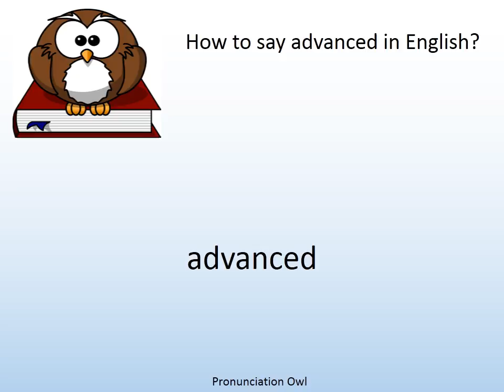How to say advanced in English? - Pronunciation Owl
How to say advanced in English? Learn the pronunciation of advanced!